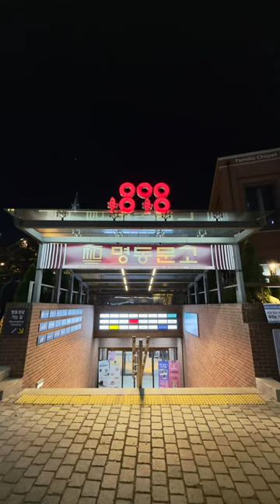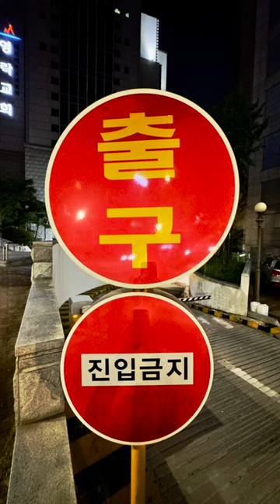I SEOUL YOU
A highlight photo reel of my recent trip to South Korea

Track is called: Epilogue